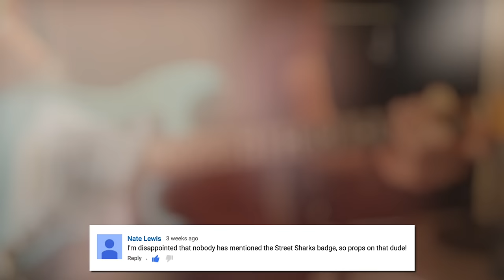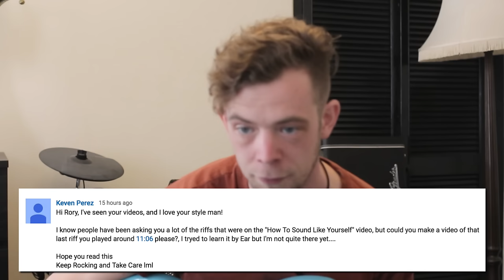Qwednesday (Q&A) Ep.1 - Rory McLean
Hey Dude's, welcome to Episode 1 of 'Qwednesday!' My Weekly Q&A on a Wednesday. Thank you for all the comments/questions, I hope you enjoy the show! :D

Apologies for the focus... and the audio... and mispronouncing names, but... not for the feline interruptions! :D